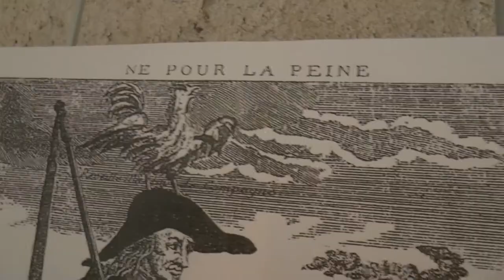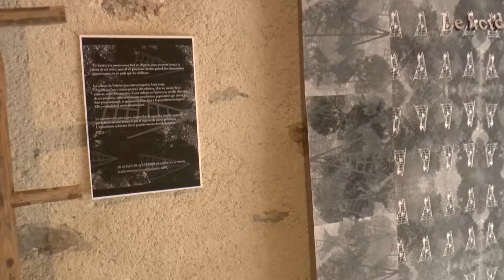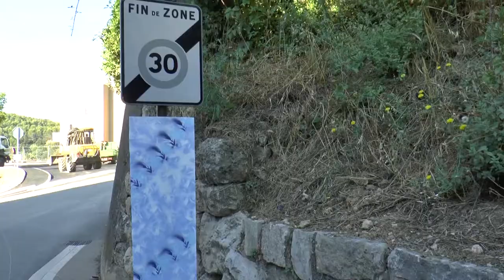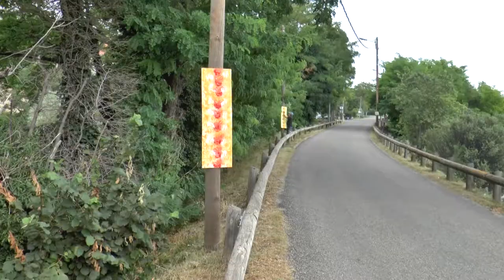Mémoire Vive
Exposition au Moulin-musée de Callas (Var), Eddie Copin, Féfède, Hervé Germain, Radia Nova, Musique Jo Keita et Alain Renard, musique dans vidéo Etienne Brochier,, 21 juillet / 15 août 2018